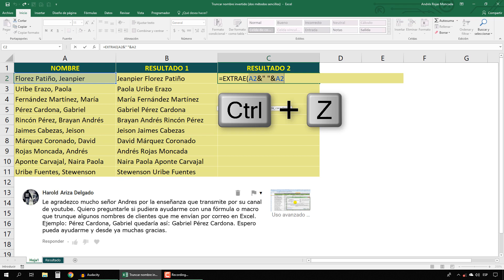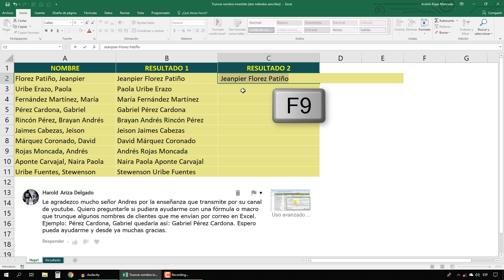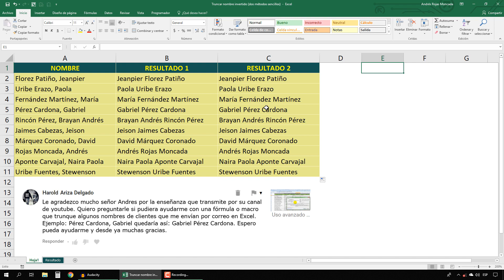Truncar nombre invertido (dos métodos sencillos)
Referencia archivo: Workbook156 07jun2018